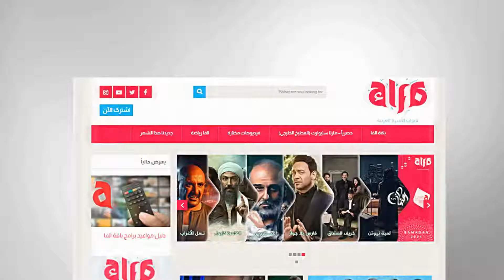تعرفوا على مميزات وعيوب برج الثور مع خبير الأبراج رئيف رأفت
والمزيد، زوروا موقعنا alfatv.com وللاشتراك في باقة الفا منفردة أو مع باقات أخرى من OSN
قنوات_الأسرة_العربية